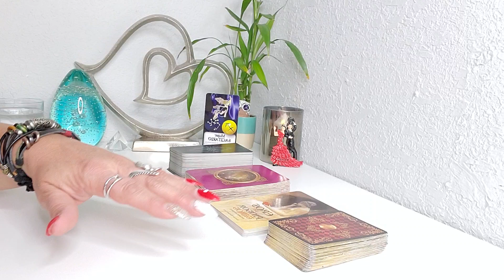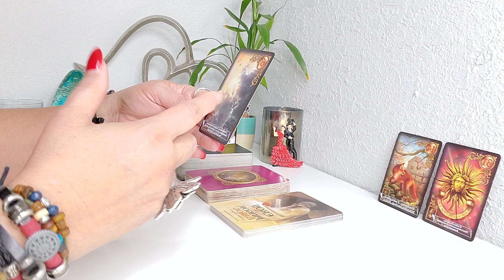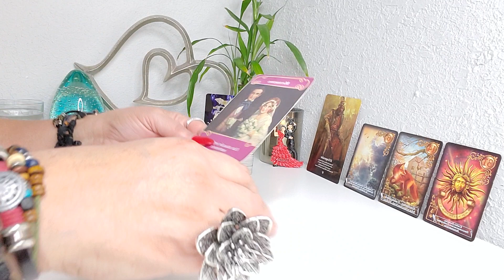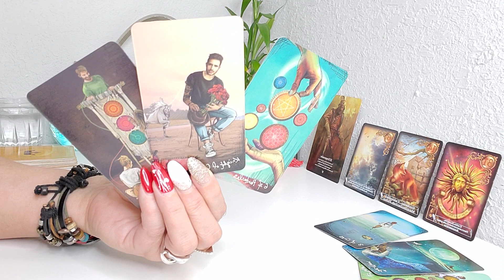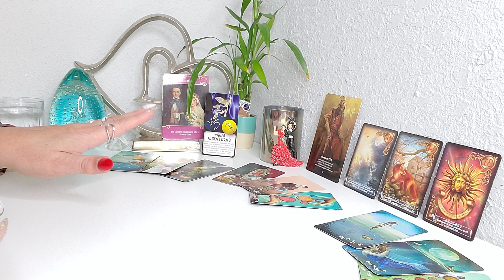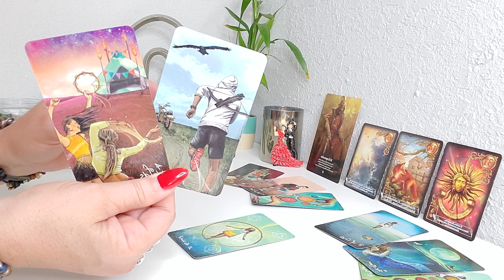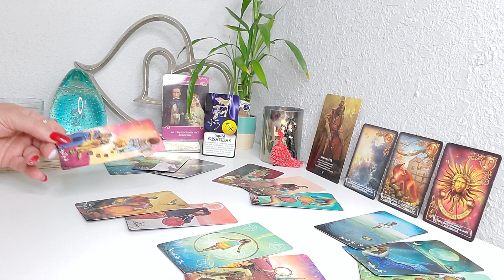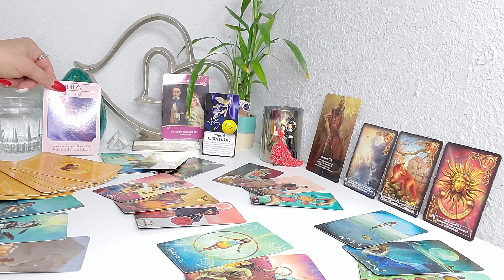SAGITARIO ♐ MUY BUENO LO QUE OCURRE! PERO CUIDADO, TE AVISAN!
HOLA!!!🙏💖🙏💃 SI LLEGASTES AQUI ABRELO! ESTO NO ES CASUALIDAD!
BIENVENIDOS!!! GRACIAS POR VISITAR MI CANAL Y SER PARTE DE ESTA GRAN FAMILIA 🙏AQUI ESTA TU PREDICCION SEMANAL😍 CONOCE TU ENERGIA 🔮 🙏👀 🙌💫💞✨ AMOR Y MUCHOOOO MAS! TAROT HOROSCOPO! PREDICCION ENERO SEMANAL #2023.
⬇️ DONACIONES:
TU PEQUENO APORTE ES MUY IMPORTANTE Y PUEDE HACER UNA GRAN DIFERENCIA EN EL CRECIMIENTO DE MI CANAL! GRACIAS💖 POR ADELANTADO🙏🙌🤗